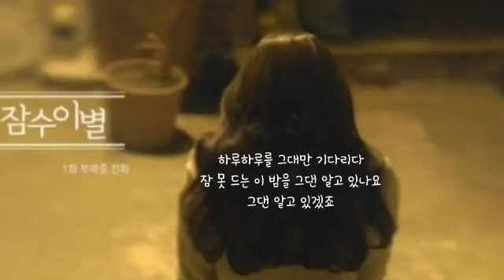잠수이별 ㅡ 미유